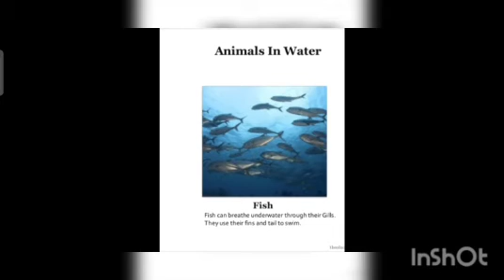CLASS 1 EVS PLANTS AND ANIMALS IN WATER